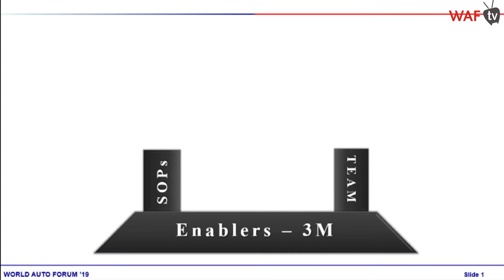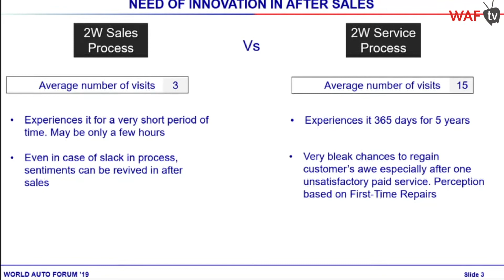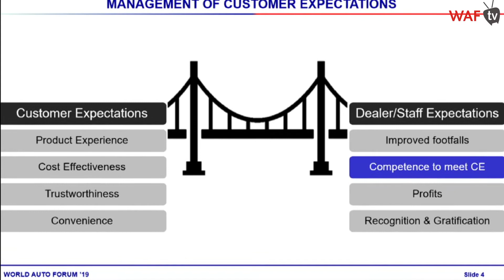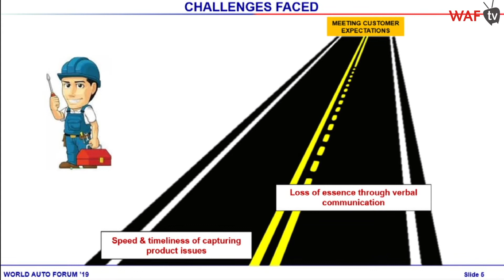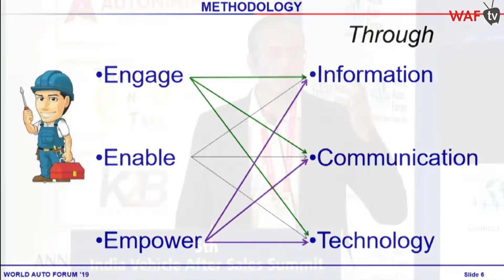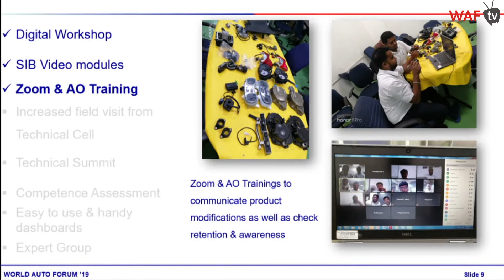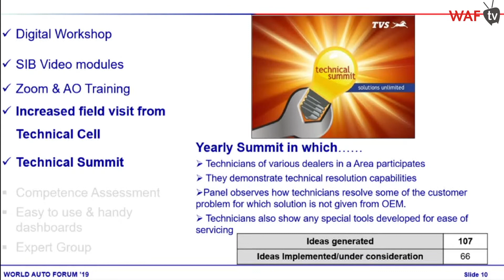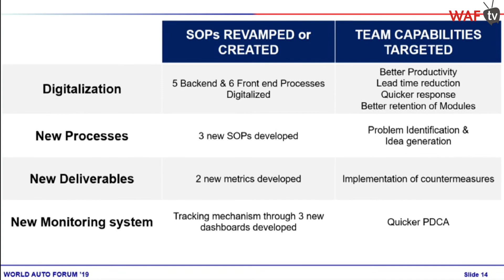TVS Motor After Sales Success Story by Rajendra Bhat VP & Head After Sales TVS Motor Co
4 times WAF Star Rajendra Bhat is one of the Finest After Sales Professional in the Industry with rich and varied experience across PV , 2W and brings to Table finest success stories planned and actioned !